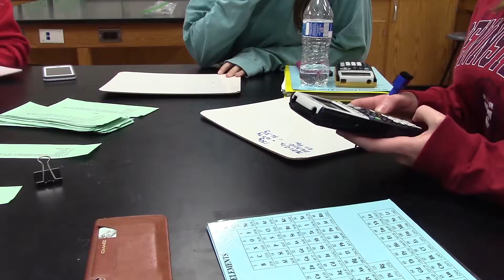TEA School District Review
The Texas Education Agency has released its final 2017 state academic ratings for schools and districts across state. WTV’s Melody Akbari the details.